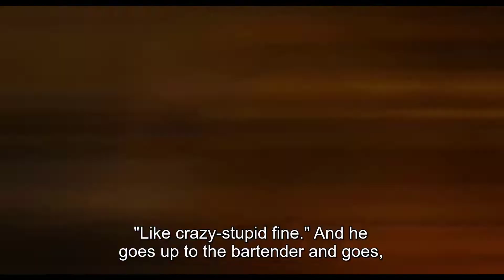Marvel's Ant- Man : Luis Storytelling that Sam Wilson is looking for Ant-man / Stan Lee Cameo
Lang meets up with Luis, who tells him that Wilson is looking for him in his unique storytelling way.

Marvel Studios' Ant-Man now streaming only on Disney+

Synopsis:

Forced out of his own company by former protégé Darren Cross, Dr. Hank Pym (Michael Douglas) recruits the talents of Scott Lang (Paul Rudd), cat burglar recently released from prison. Trained by Pym and Pym's daughter Hope Van Dyne(Evangeline Lilly), Scott Lang dons a super-suit with the astonishing ability to shrink in scale but increase in strength to defend Pym's Ant-Man shrinking technology and plot a heist with worldwide ramifications.

Cast : Paul Rudd, Michael Douglas, Evangeline Lilly, Corey Stoll, Michael Peña, Bobby Cannavale, Tip "T.I." Harris, David Dastmalchian and Judy Greer.